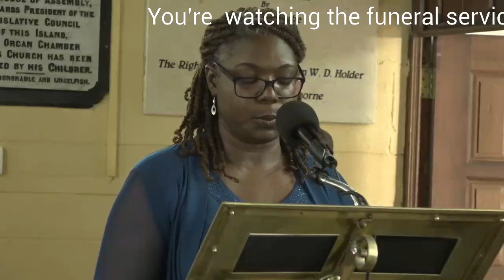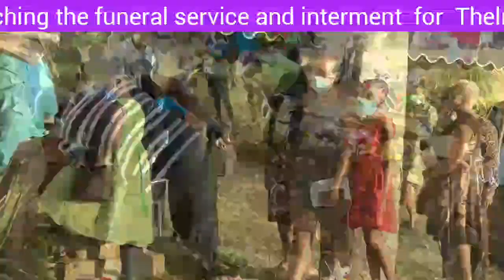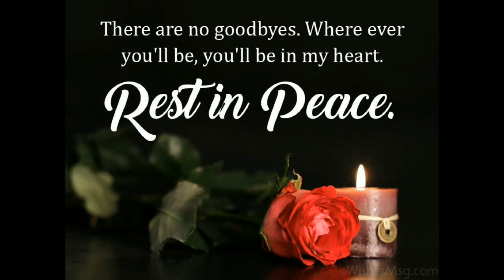live Stream for Thelma Learnitha Miller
Monday February 21st, 4pm All Saints Church to Churchyard